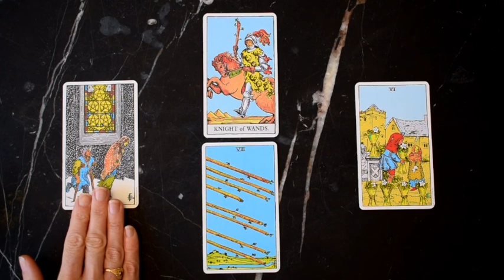Libra March 18-24 | HEART warming! Blast from the past comes back...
Libra week in focus reading for March 18-28, 2019.